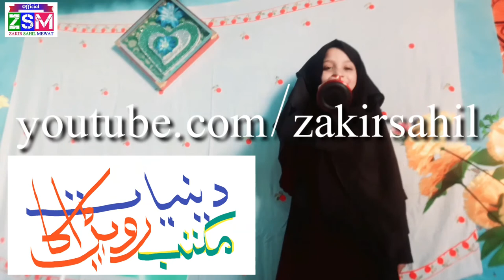Laiba Bano | لائبہ بانو |लाईबा बानो| Deeniyat Maktab Roopraka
لائبہ بنت عثمان خان رحیمی
ماہانہ ٹیسٹ (فروری) دینیات مکتب روپڑاکا